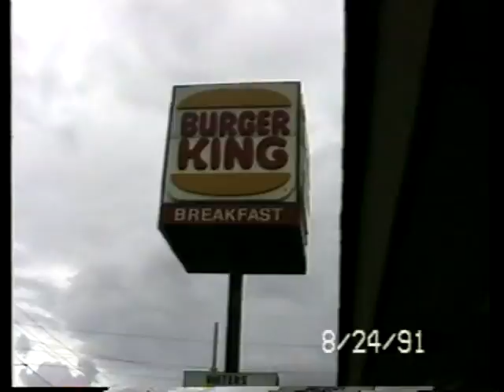RG - Vacation - 8/24/1991 - Part II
P.S.  I anticipate with aspiration that I am not infringing upon youtube's community standards.